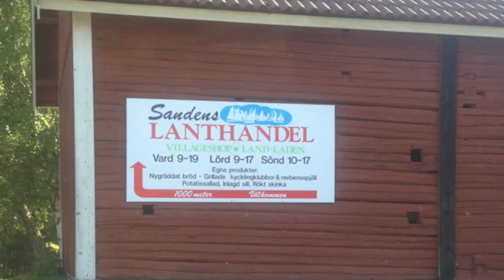Vänta på mig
Vänta på mig, Music & Lyrics: Bo Wastesson.
Vocals & Acoustic guitar:Peter Johansson, Drums: Kjell Gustavsson, Guitar: Pelle Lindh, Bass: Niclas Lindblom, Keyboards: Carl Flemsten, Backing Vocals: Josefin Hansson-Wood, Matilda Hansson & Sebastian Roos Recorded and mixed by: Ronnie Roos, Studio Lärkbacken-Norrköping. Mastered by Björn Engelmann-Cutting Room.
Photos from Sankt Anna: Magnus Roudén, Peter Johansson, Pierre Peterson